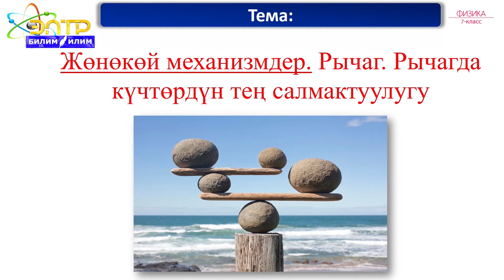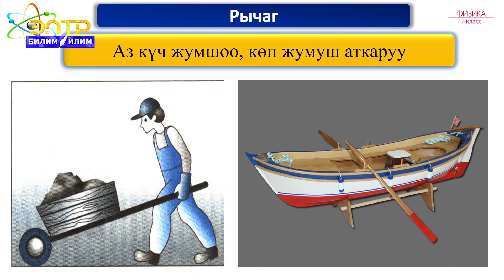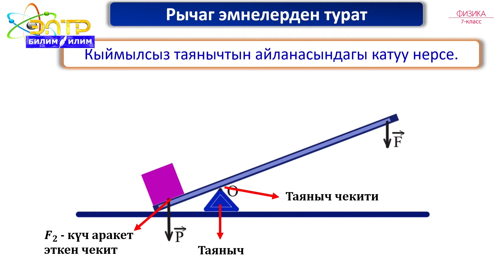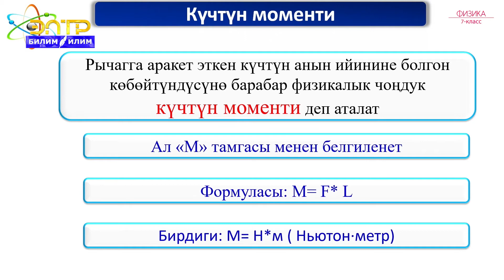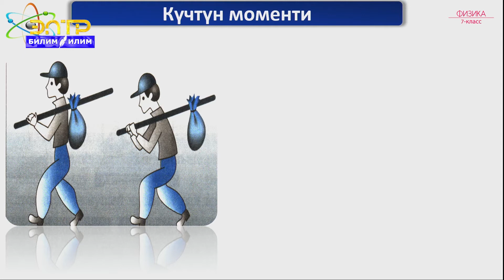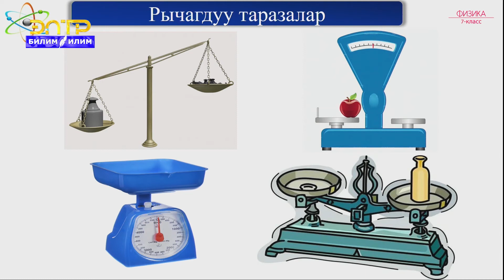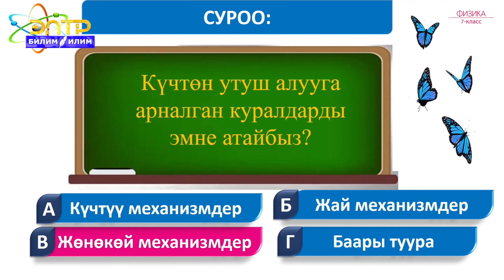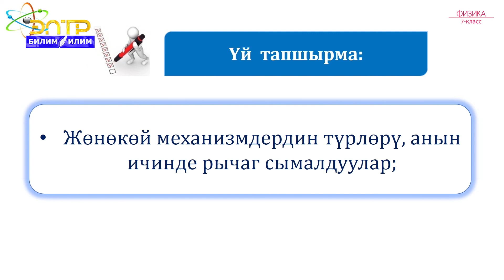7-класс | Физика | Жөнөкөй механизмдер, рычаг. Рычагда күчтүн тең салмактуулугу